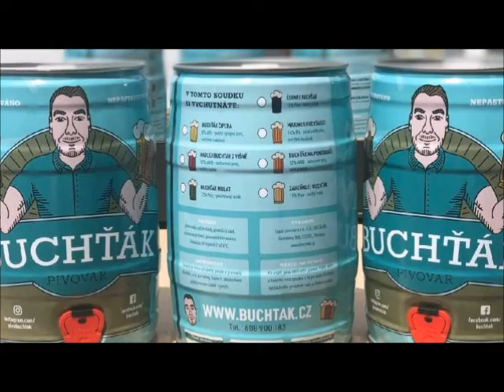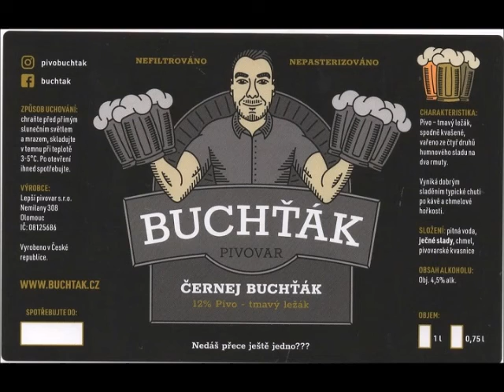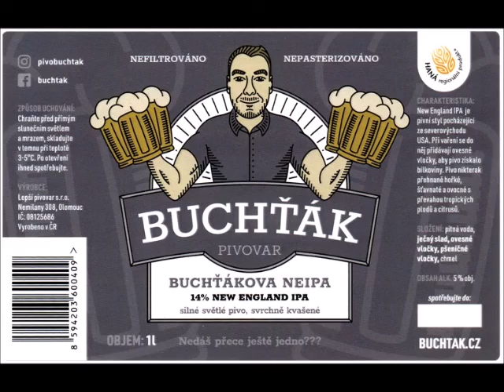Minipivovar Buchťák Olomouc